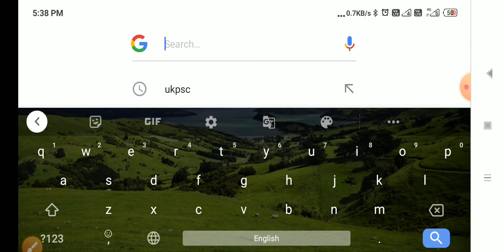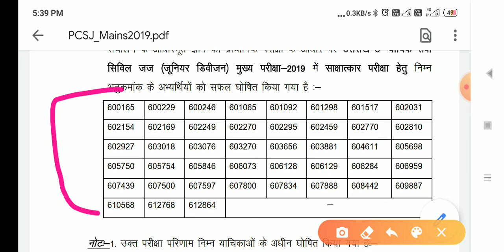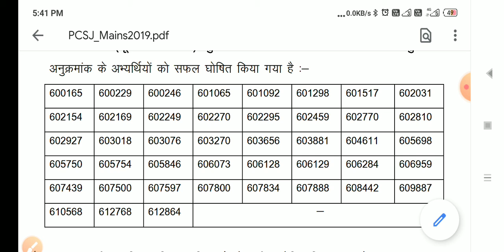ukpsc civil judge 2019 mains result // UKPSC Civil Judge 2019 Mains Result // UKPSC RESULT 2020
UKPSC Civil Judge 2019 Mains Result // UKPSC RESULT 2020 // UKPSC CIVIL JUDGE RESULT 2020 @vinod sir

UK PSC civil judge result
UKPSC  RESULT
UKPSC civil judge
UKPSC result 2020
UKPSC civil judge 2019 result

UKPSC civil judge result 2020

UKPSC  RESULT
UKPSC civil judge
UKPSC result 2020

ukpsc civil judge 2019 mains result

UKPSC  RESULT
UKPSC civil judge
UKPSC result 2020

UKPSC  RESULT
UKPSC civil judge
UKPSC result 2020

UKPSC  RESULT
UKPSC civil judge
UKPSC result 2020

UKPSC  RESULT
UKPSC civil judge
UKPSC result 2020

UKPSC  RESULT
UKPSC civil judge
UKPSC result 2020

UKPSC  RESULT
UKPSC civil judge
UKPSC result 2020

UKPSC  RESULT
UKPSC civil judge
UKPSC result 2020

UKPSC  RESULT
UKPSC civil judge
UKPSC result 2020

UKPSC  RESULT
UKPSC civil judge
UKPSC result 2020